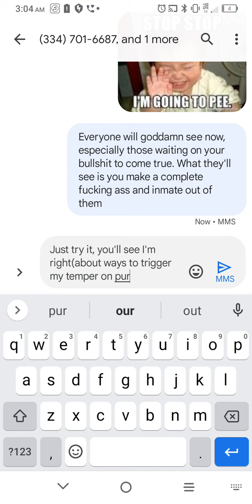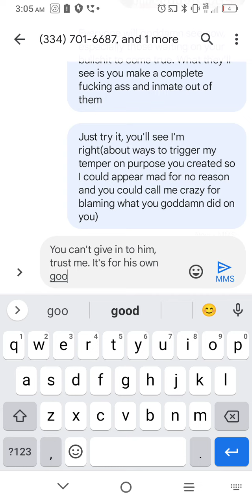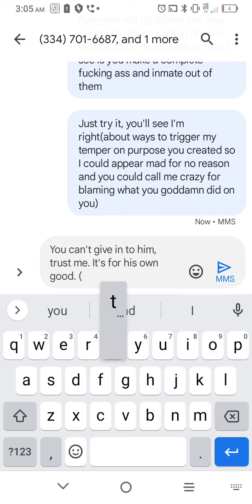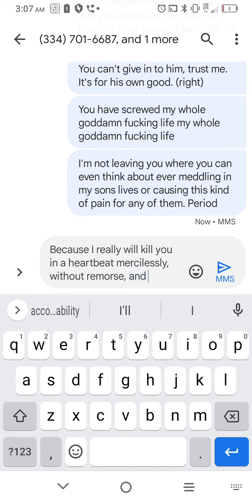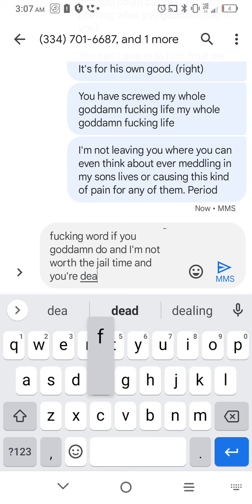facts 💯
just bein Matt